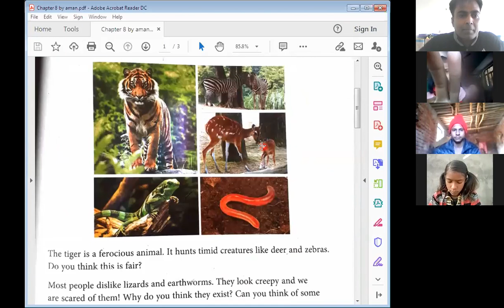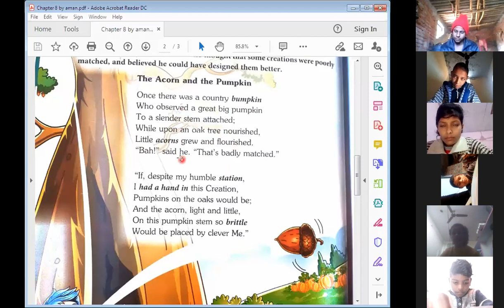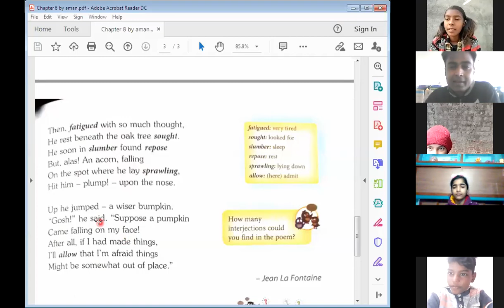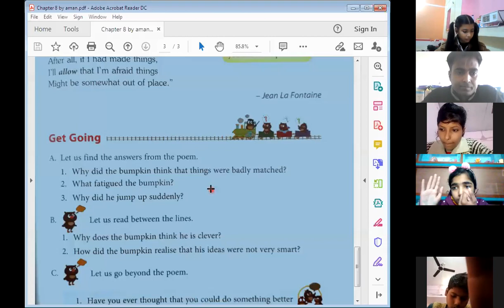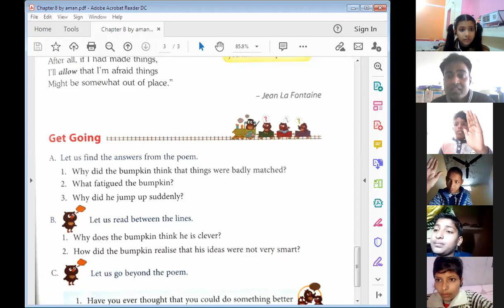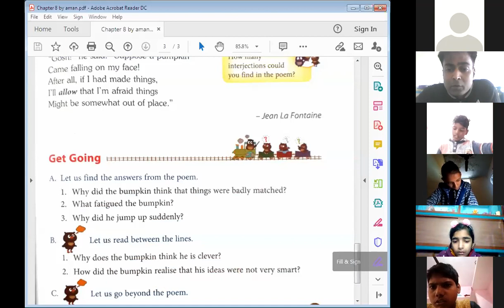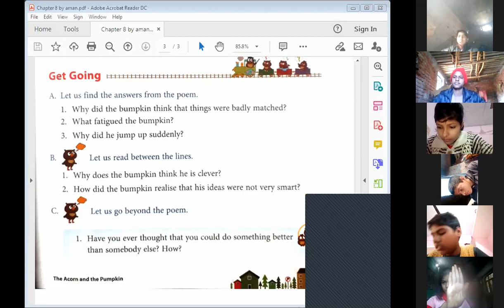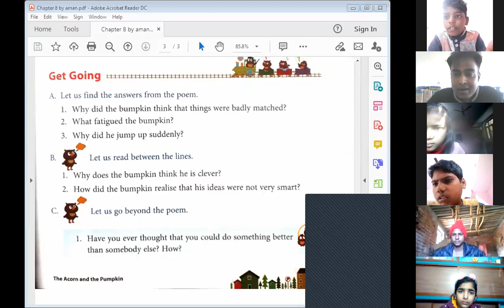The Acorn and The Pumpkin | A Poem by Jean La Fontaine | Explanation in Hindi | Exercise Discussion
(Recorded) Live Session of class 5- chapter 8 of Next English